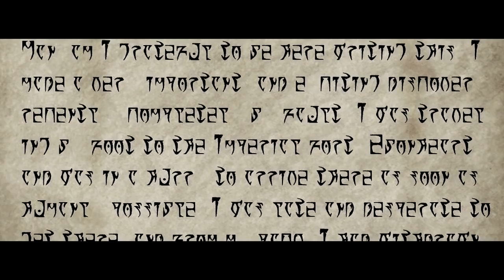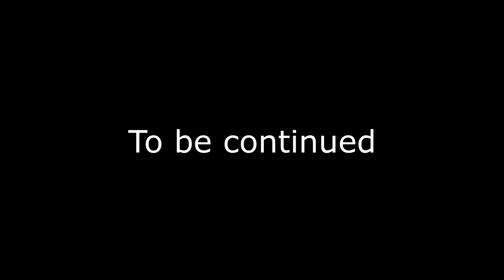Mount and Blade: 1000 Stat Man's Bizarre Adventure (Part 3)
The third part/episode of the 1000 stat man series. In this episode, 1k stat man explains how he got teleported to the world of Pendor from The Prophesy of Pendor mod.